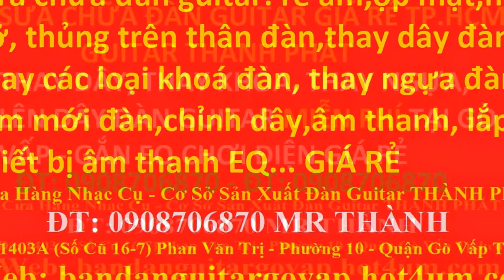bán đàn guitar gò vấp giá rẻ | ban dan guitar go vap gia re